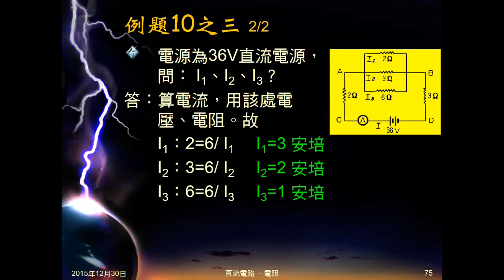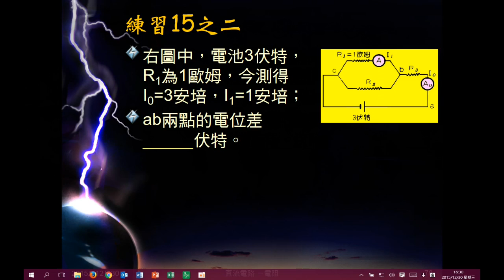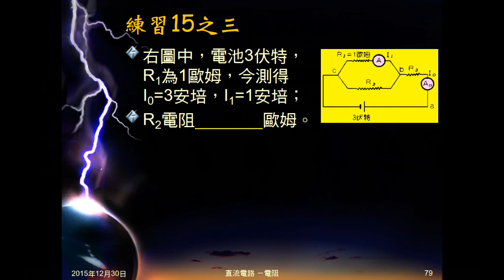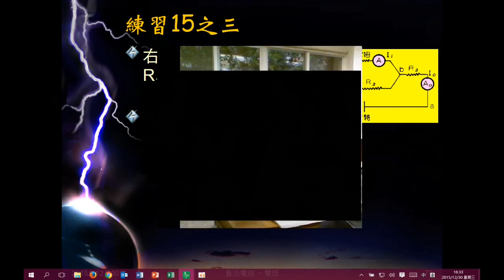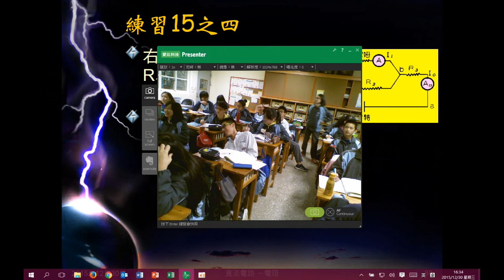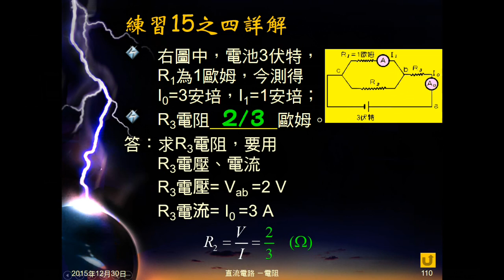104學年國三理化＿直流電路30：練習15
練習15有R1為1Ω，與R2並聯，再串聯R3，R1電流1安培，R3電流3安培，求R2電流，R3電壓、R2、R3電阻值。